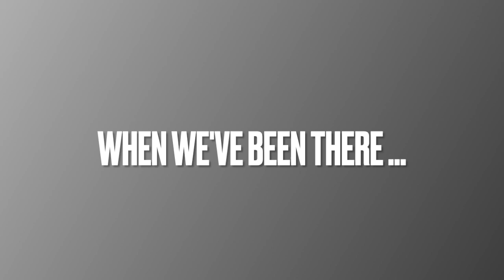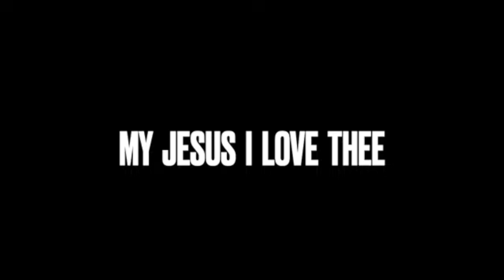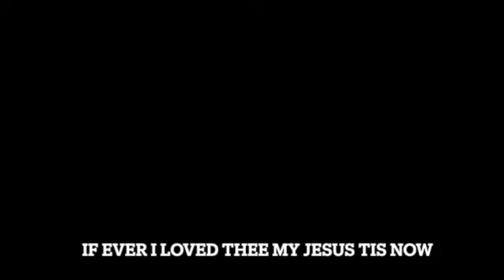Medley 55 Plus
Hi I haven't posted much lately. My wife and I caught colds and have been taking things rather slowly for a bit.
I have mentioned my "concert" for our 55 plus group at church and the frustrations I had with my equipment. I wanted to edit some of my videos to show what I wanted to create for this concert. There are just 4 songs and usually no more than 2 verses.